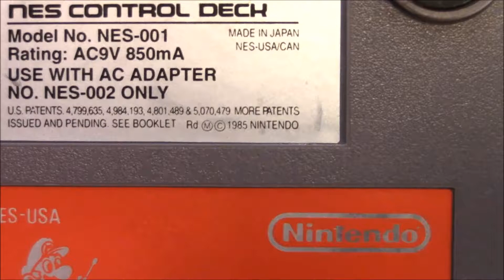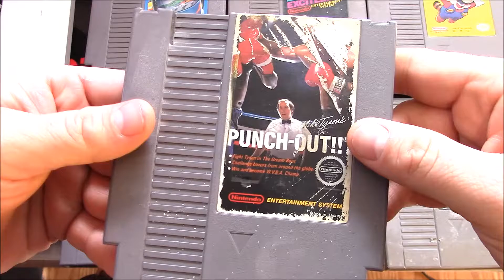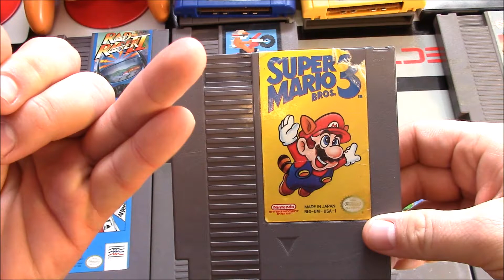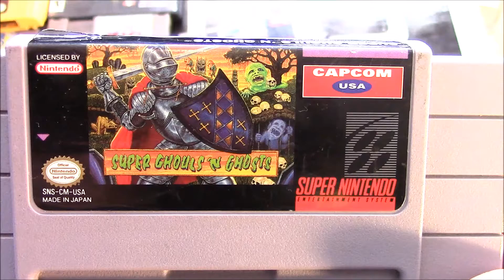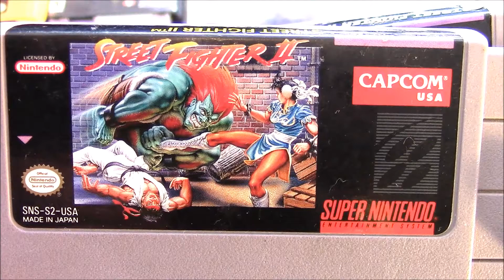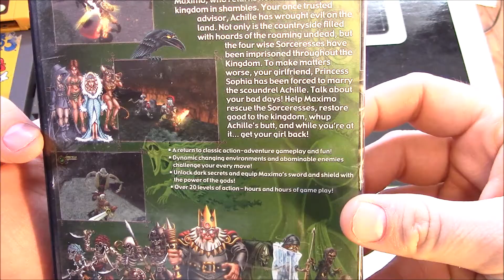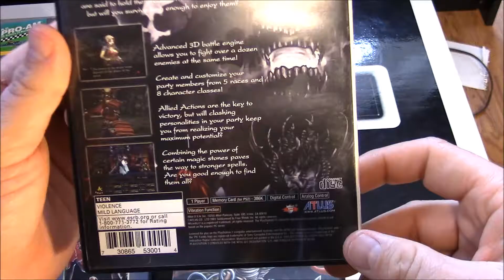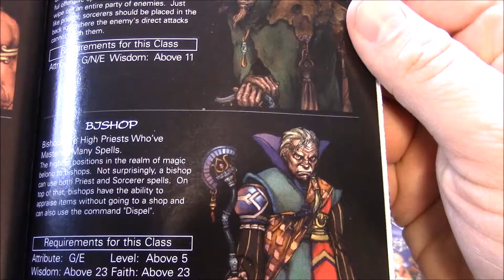Compras Retro Nintendo Enero 2015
Mis Primeras compras de Videojuegos Retro del 2015  :)
Nintendo: Super Mario Bros. 3, Exitebike, Metroid, Punch Out, Paperboy, Bad Dudes, Teenege Mutant Ninja Turtles, Fighting Golf, Rad Racer 2 , R.C. Pro Am.

Super Nintendo: Super Ghouls 'n Ghosts, Street Fighter 2 & Turbo

Playstation 2 : Wizardry & Maximo